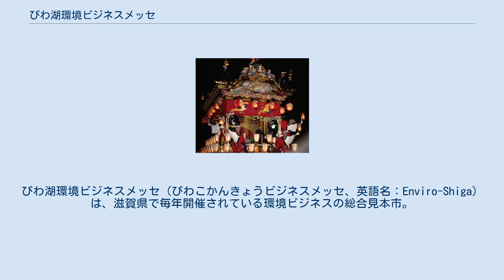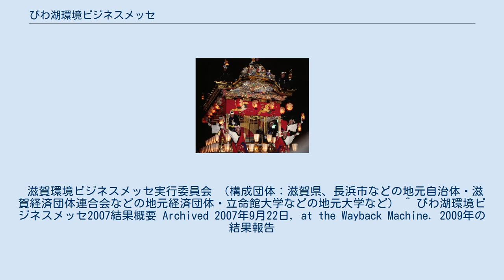びわ湖環境ビジネスメッセ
滋賀県の行事・イベント
びわ湖環境ビジネスメッセ（びわこかんきょうビジネスメッセ、英語名：Enviro-Shiga）は、滋賀県で毎年開催されている環境ビジネスの総合見本市。
 商談を重視したBtoB主体の展示会として、1998年の初開催以来、毎年秋（10月中旬から11月上旬頃）に、3日間に渡って開催されている。
 2007年実績では、出展企業数268社・来場者3.7万人で、New環境展大阪会場（出展企業211社・来場者5.3万人）、エコ・テクノ（出展企業260社・来場者2.9万人）と並んで、西日本で開催される環境系展示会としては最大規模の展示会である。
 ※別称：滋賀環境ビジネスメッセ（第2回までメインタイトルとして使用されていたが、第3回以降はサブタイトルとして使用されており、メインタイトルは「びわ湖環境ビジネスメッセ2007」、サブタイトルは「第10回滋賀環境ビジネスメッセ」のように、二つの名称が年号と回数で使い分けされている） 現在では、『びわ湖環境ビジネスメッセ』と、名称は一本化され、開催主催として、『滋賀環境ビジネスメッセ実行委員会』の中に滋賀環境ビジネスメッセの言葉が残っている。
 ※「琵琶湖環境ビジネスメッセ」「びわこ環境ビジネスメッセ」「琵琶湖環境メッセ」などと誤記されることも多い。
 地方開催の環境展示会としては珍しいBtoB中心の展示で、大部分が企業による出展である。
地元自治体やNPOなどの啓発を目的とした展示や、大学や公的研究機関による研究成果発表の出品は多くはないが、例年一定数が出展されている。
中小企業については地元の滋賀県や京都・大阪の企業が多いが、上場企業の出展も多く、地方色は薄い。
 琵琶湖の名前を冠しているが、水質汚濁対策に特化したものではなく、環境全般を対象とした展示会である。
 出展品は、省エネルギー機器や新エネルギー関連（風水力発電・燃料電池など）機器、大気汚染対策や水質浄化、土壌浄化や土木・建築分野の環境配慮工法、リサイクル素材や生分解性プラスチック製品など多岐にわたる。
製造業からの展示が中心であるが、環境マネジメントシステム（ISO14001・エコアクション21・KESなど）関連のコンサルタントや産業廃棄物処理などのサービス業、金融業、小売業からの出展もある。
また大手企業の出展ブースでは、各社の地球温暖化対策などのCSR活動に関する展示も多い。
 商談を中心としたBtoBの展示会であるため、一般客を対象とした展示は多くはないが、グリーン調達対応を謳う文具やOA機器、省エネ対応の電化製品など一般コンシューマー向けの展示も存在する。
 展示会場は、10～15程度のジャンル（ゾーン）に分けられており、2006年は「新エネ・省エネゾーン」「浄化（水・大気）ゾーン」「環境土木・環境建築ゾーン」「廃棄物処理・リサイクルゾーン」など、13のゾーンが設定された。
大手電機メーカー・ゼネコンや地元エネルギー企業など一部上場企業の出展が目に付く一方、ベンチャーを中心とした中小企業の出展も盛んで、02年からは「ベンチャーゾーン」が、06年からは「インキュベーションゾーン」が新設され、例年多くのベンチャー企業やインキュベーション施設入居企業が出展している。
 例年、併催イベントとして10～20本のセミナーが開催されている。
 2006年は堀場製作所の創業者・堀場雅夫の講演が、2007年は松下電器産業会長の中村邦夫と嘉田由紀子滋賀県知事の対談会が行われた。
 第1回から継続して滋賀県立長浜ドームで開催されている。
 大都市の展示会場とは違い、周辺には何も都市機能はない。
ただし、長浜ドームは 琵琶湖の畔にあり、「環境」を考える上では、哲学的なロケーションとなっている。
 びわ湖環境ビジネスメッセの会期中は、驚くほどの来場者でごった返し、地方開催ということを 忘れさせる。
 滋賀環境ビジネスメッセ実行委員会 （構成団体：滋賀県、長浜市などの地元自治体・滋賀経済団体連合会などの地元経済団体・立命館大学などの地元大学など） ^ びわ湖環境ビジネスメッセ2007結果概要 Archived 2007年9月22日, at the Wayback Machine. 2009年の結果報告